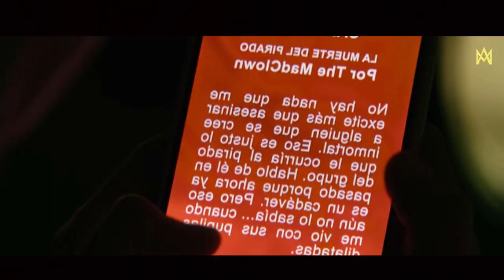ரத்தம் தெறிக்கும் தரமான சீரியல் கில்லர் படம் | Tamil Movie Alert | Movie Explanation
Follow on my other social media accounts for more updates